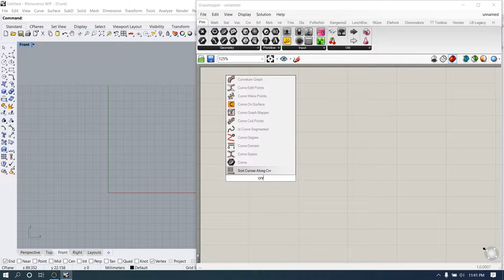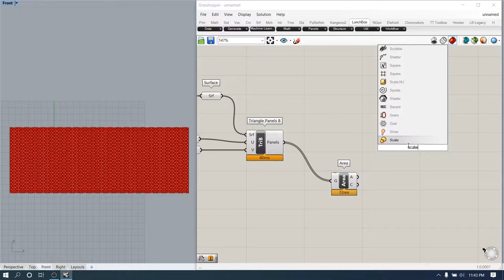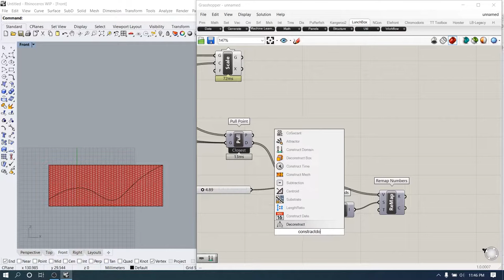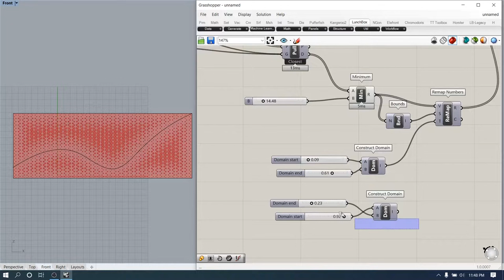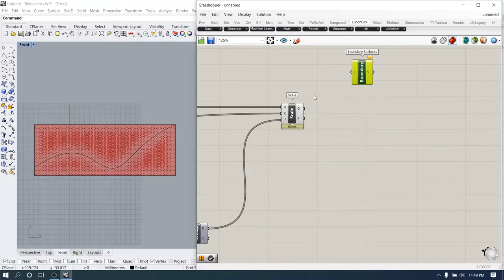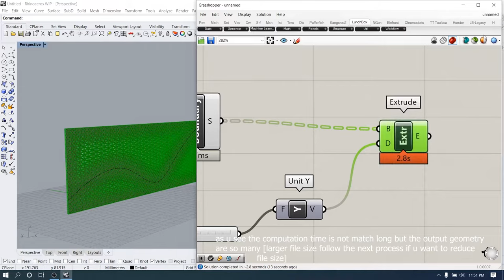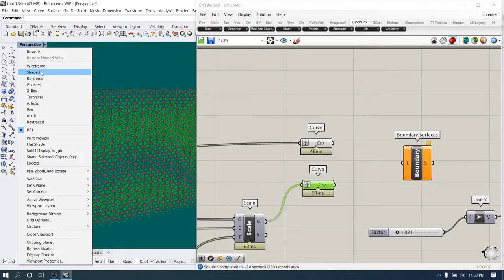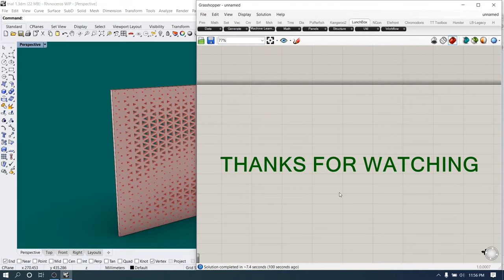Parametric Facade by Multiple Curve Attractors |Grasshopper For Architecture Tutorial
Parametric Facade On Multiple Curve Attractors